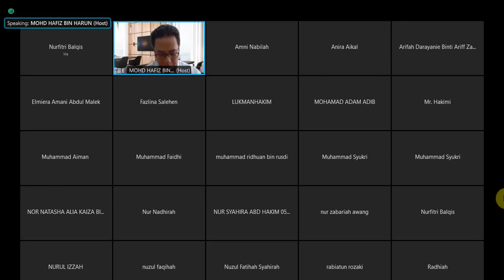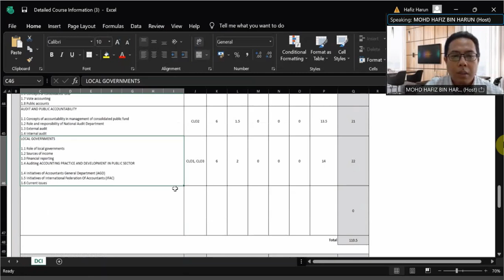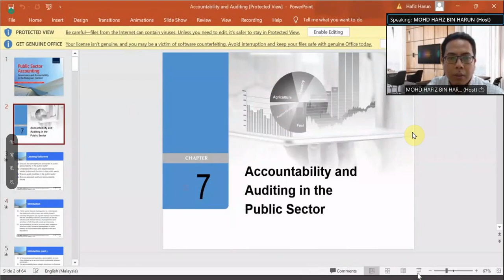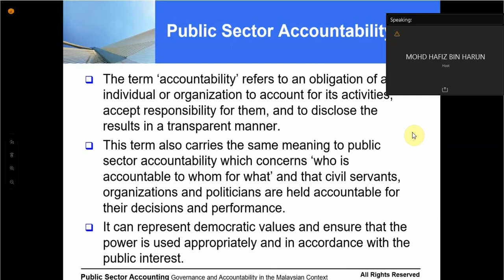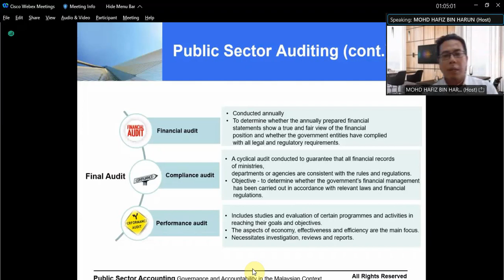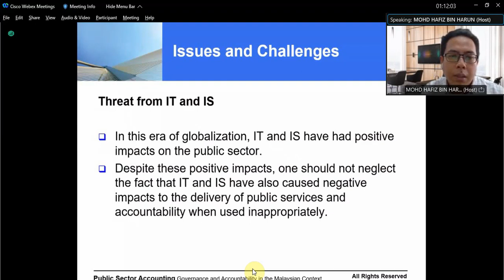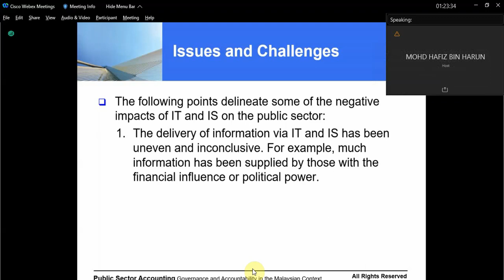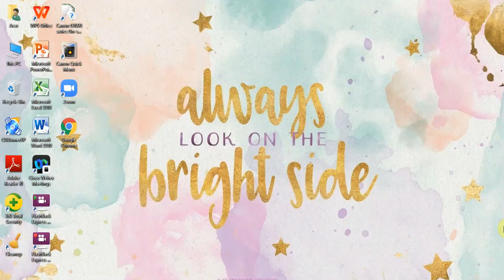PSA - Chapter 7 (Accountability and Auditing in the Public Sector)